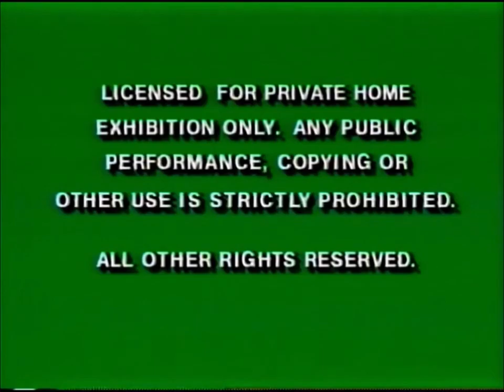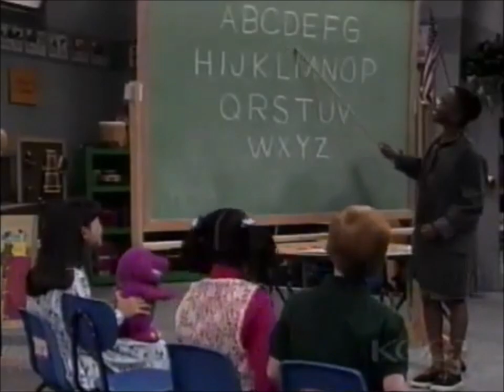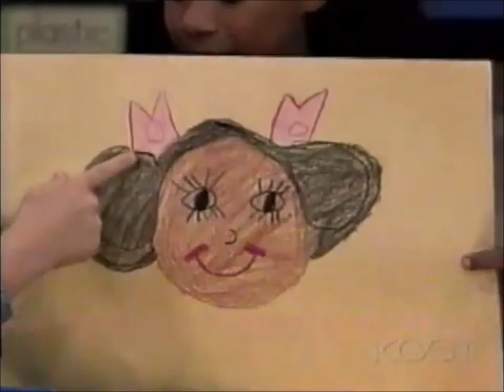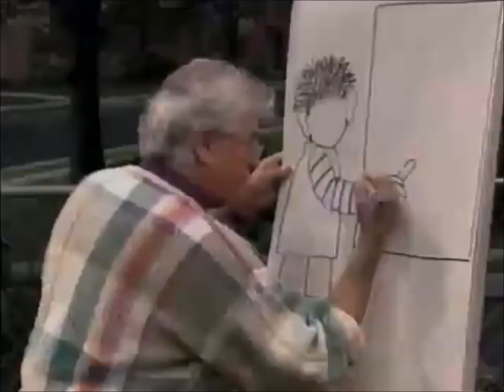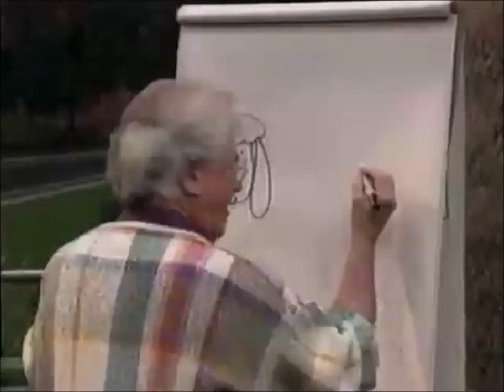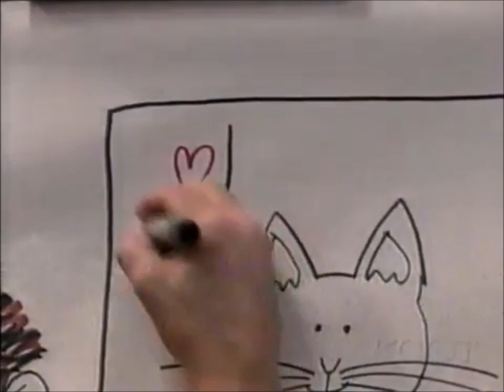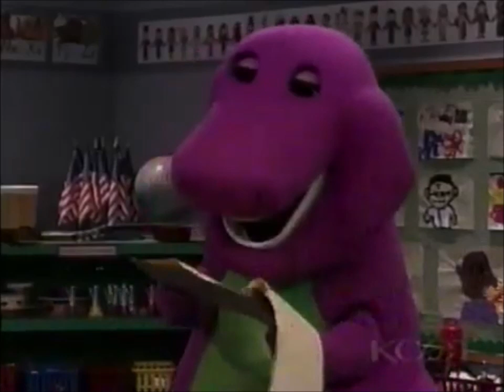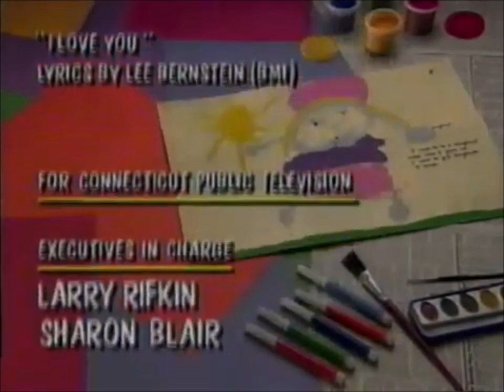Barney Picture This! 1996 VHS Extremely Rare